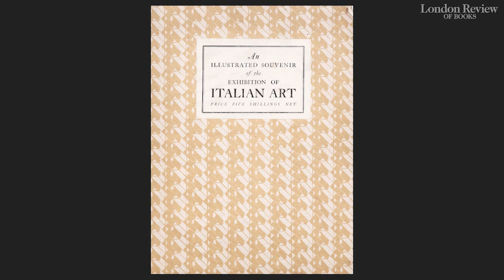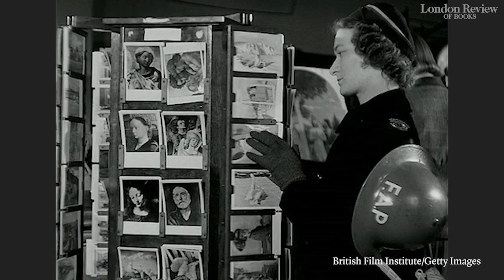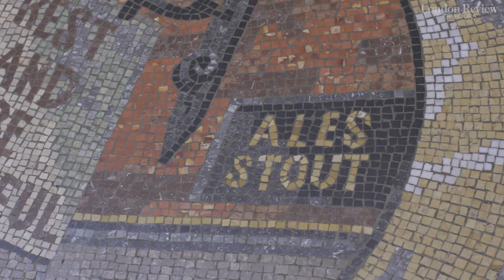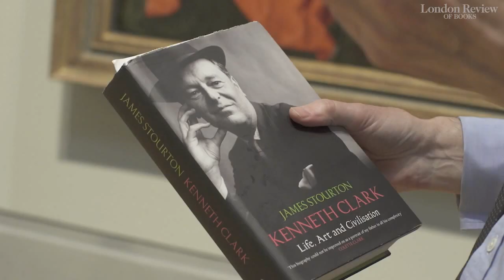How Kenneth Clark transformed the National Gallery, with Nicholas Penny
Nicholas Penny, former director of the National Gallery, explains how Kenneth Clark transformed the National Gallery as director from 1934 to 1945, with a look at the Myra Hess concerts and Clark's wide-ranging acquisitions.